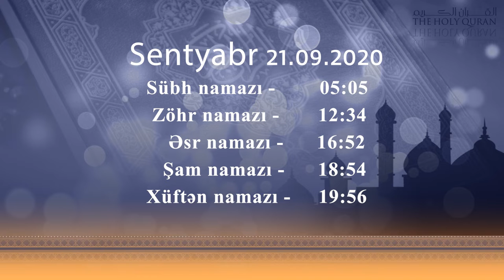21.09.2020 Namaz vaxtı